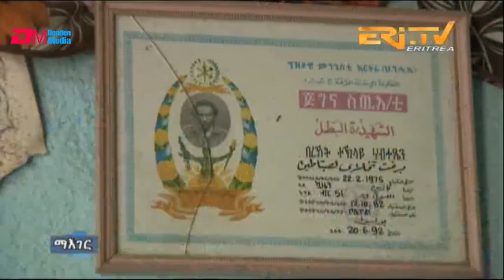ማእገር: ዕላል ተመክሮ ምስ ሰለስተ ሰብ ጸጋ ዕድመ | maeger elal temekro seleste tsega edme | ERi-TV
ማእገር: ዕላል ተመክሮ ምስ ሰለስተ ሰብ ጸጋ ዕድመ  | maeger elal temekro seleste tsega edme qeshi tekeste qeshi furzun ade hiwot | ERi-TV